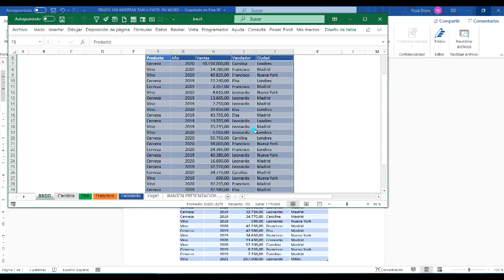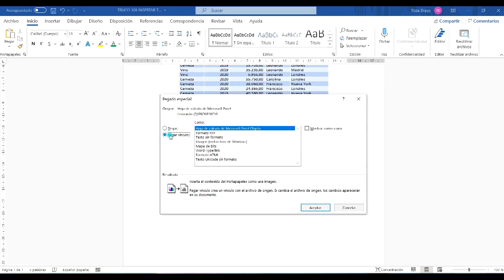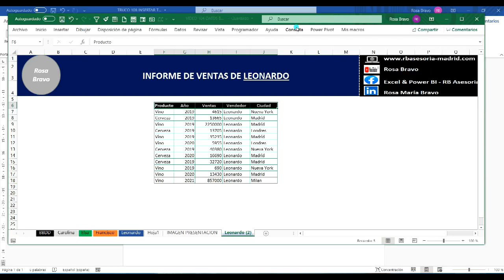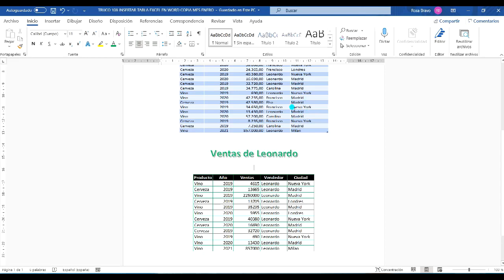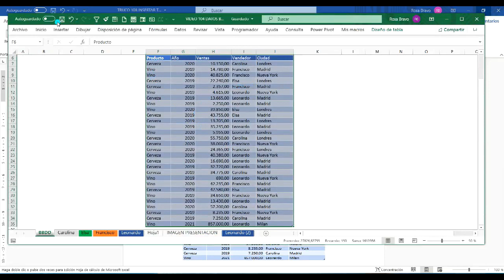#108 VINCULAR EXCEL CON WORD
✔ En esta ocasión veremos cómo incluir en Word información contenida en Excel de manera que cuándo se actualice la información en Excel, automáticamente, se reflejará en nuestro documento de Word.

✔ También veremos cómo dejar de actualizar la información en el momento que lo necesitemos.

☑ Power Query
☑ Power Pivot
☑ Power Map
☑ Power View
y, finalmente, haremos un dashboard con ☑ Power BI